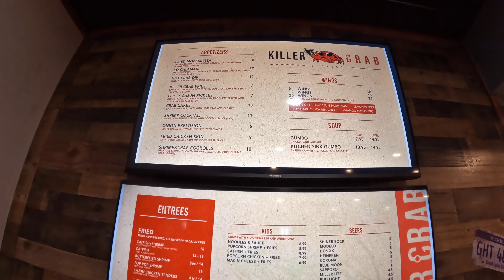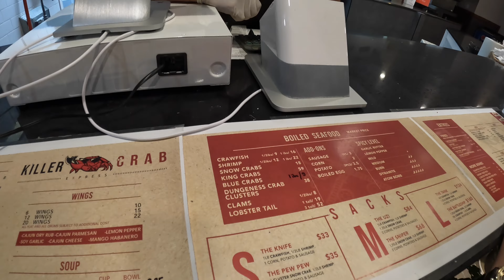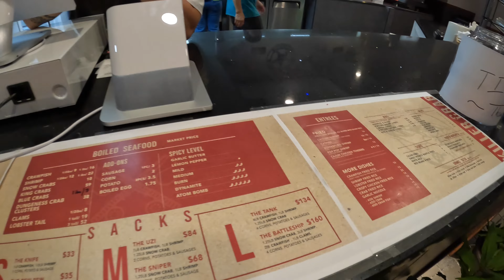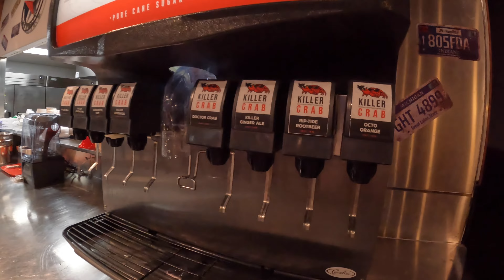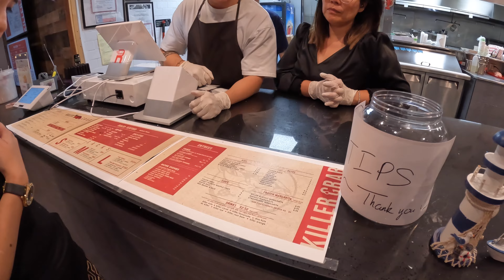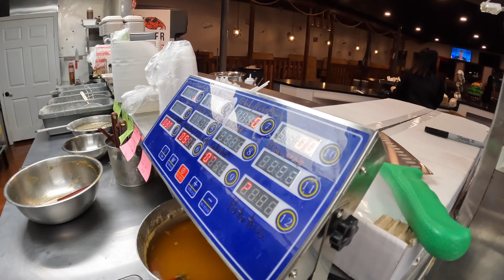Nhà Hàng Hải Sản Của Hai Anh Chủ Tiệm Nail Người Việt Ở Mỹ || KC Cuộc Sống Mỹ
Video này em quay chi tiết về quá trình nấu Crawfish của nhà hàng đồ biển ở Mỹ, xin mọi người like, share và đăng ký kênh YouTube của em nha, cảm ơn mọi người rất nhiều.
Facebook: KC Cuộc Sống Mỹ

Killer Crab Express
Open from Monday to Friday at 12pm - 9pm, Saturday 11am - 10pm, Sunday 12pm - 9pm